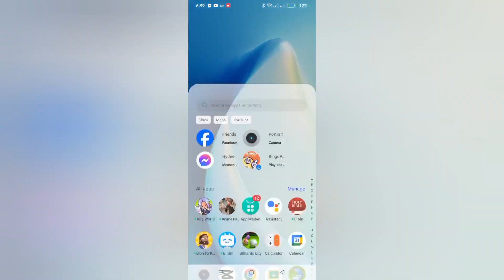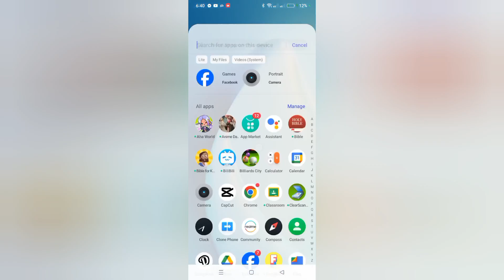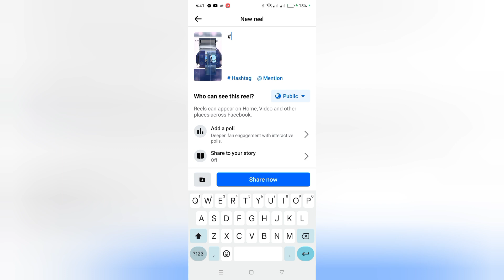How to remover tiktok watermark kapag e-upload na sa reel sa facebook